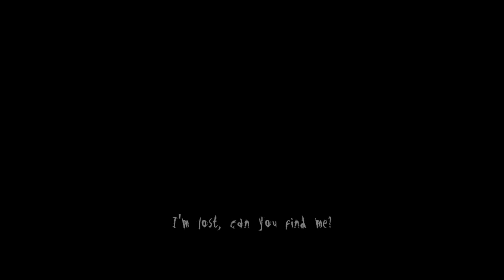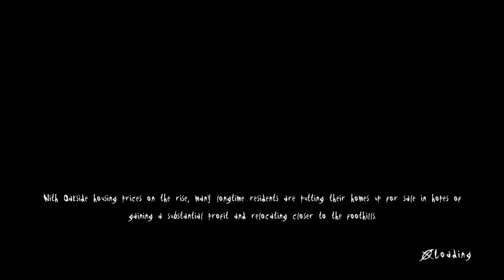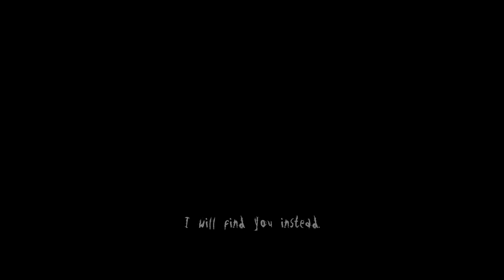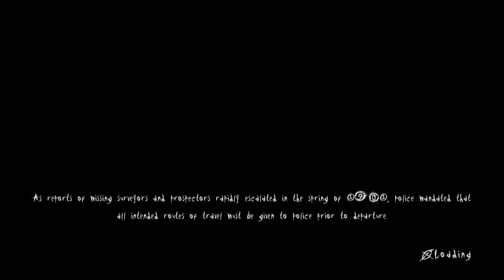Slender - The Arrival_20230211214353